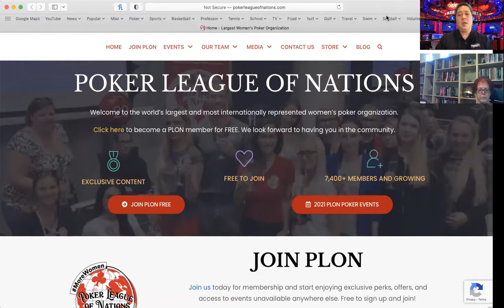The First Lady of Poker, Linda Johnson talks about winning her WSOP bracelet in 1997.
Bernard Lee continues his celebration of Women's History Month during March 2022 by interviewing Poker Hall of Fame, WSOP bracelet winner and the First Lady of Poker, Linda Johnson.

During this interview, Linda discusses how she became involved with poker and the support of her father. Linda discusses the games, especially stud, that she played early in her career. Linda discusses the games, especially stud, that she played early in her career. Linda recalls the headlines and winning her WSOP bracelet in 1997. Linda talks about her become publisher for Cardplayer Magazine.

Follow Bernard!

Follow Linda!